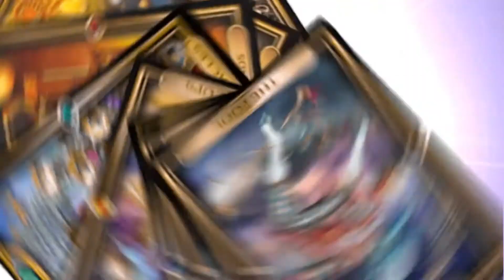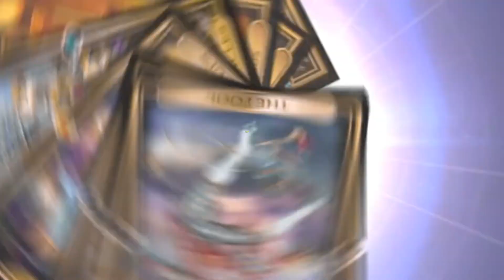टॅरोवानी | भाग १८